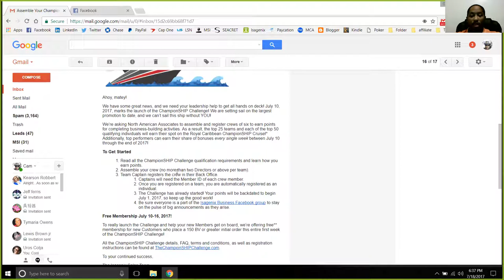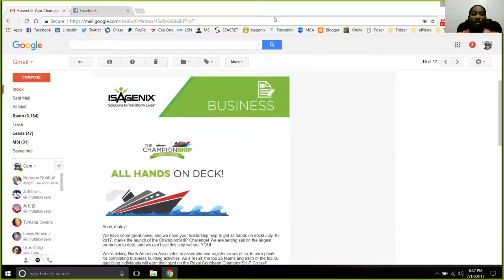MSI MIND Live Isagenix Championship Challenge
The new ad campaign is also up and running to bring in more sales in. This may lead to more sales for any one in any company after testing. I look forward to bringing this new tool for everyone.

Cam Callender
Creator of the MSI Concept